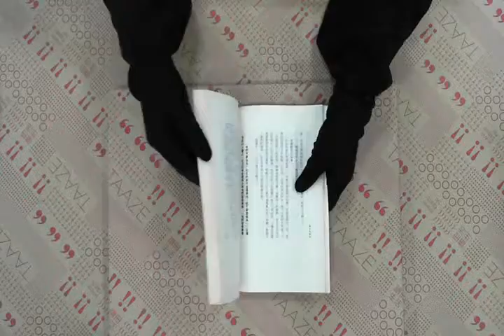TAAZE｜風鳥皮諾查 二手書書況 9573212285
TAAZE｜讀冊生活網路書店「風鳥皮諾查」，找二手書請至